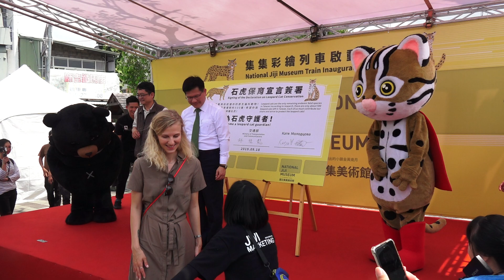集集彩繪列車啟動暨車埕鐵道觀光小學堂啟用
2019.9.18 集集彩繪列車啟動暨車埕鐵道觀光小學堂啟用